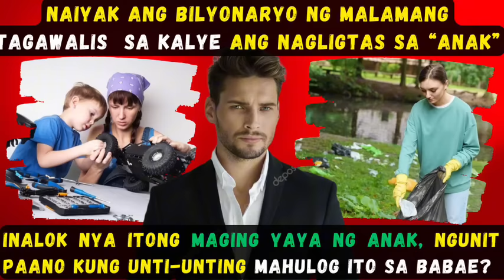NAIYAK ANG BILYONARYO NG MALAMANGTAGAWALIS SA KALYE ANG NAGLIGTAS SA "ANAK"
NAIYAK ANG BILYONARYO NG MALAMANG
TAGAWALIS SA KALYE ANG NAGLIGTAS SA "ANAK"
INALOK NYA ITONG MAGING YAYA NG ANAK, NGUNIT PAANO KUNG UNTI-UNTING MAHULOG ITO SA BABAE?

You can also SHARE my videos but please DON'T FORGET TO CREDIT MY CHANNEL. Thank you po and God B
less.

CREDIT
Storyline: